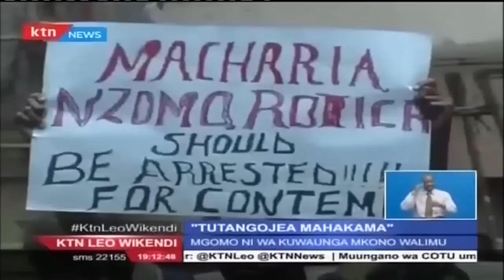KTN Leo Wikendi Full Bulletin 12th September 2015